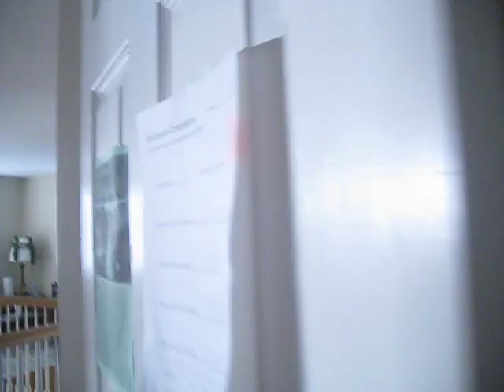Running upstairs and the dogs are barking